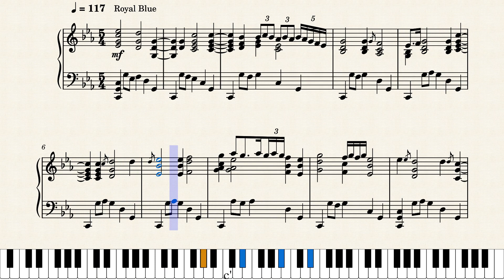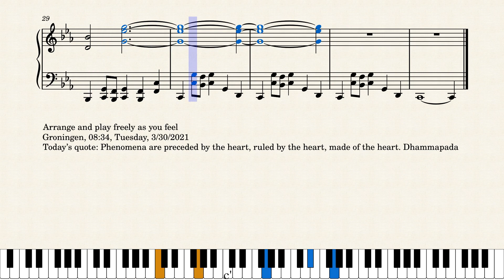Op.6334 A Spring Royal House by Yohei Kato